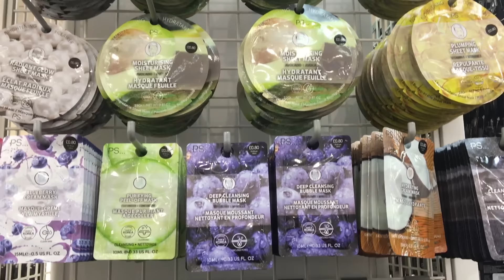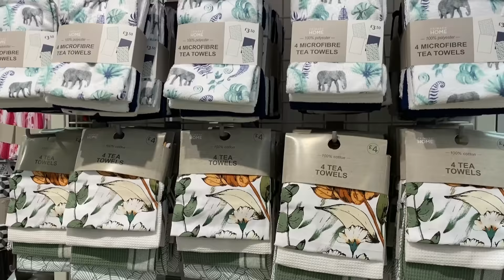What's new in Primark June 2020 | Primark Summer Collection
What's new in Primark June 2020 | Primark Summer Collection | interesting Bits Of Primark. This video shows all the Summer collection - Womenswear, Makeup, Handbags, Accessories, Jewellery, Tops, Dresses and Disney items as well.
Time-stamps:
*Primark Women's Fashion      =  0:01
*Primark Women's Dresses     =  4:30
*Primark Makeup                      = 18:18
*Primark Women's Tops           = 27:03
*Primark Jewellery                   = 31:25
*Primark Bags                           = 33:17
*Primark Homeware                 = 38:43
For video updates: Please Follow
About Primark:

Primark is known as Penneys in the Republic of Ireland, it's an Irish clothing and accessories retailer. Primark owns over 350 stores and the largest Primark store is located in Birmingham, England.